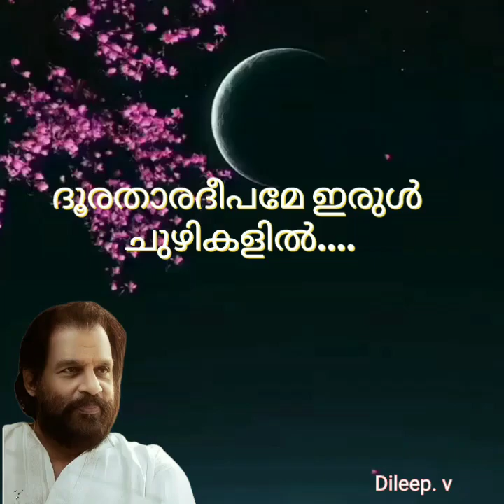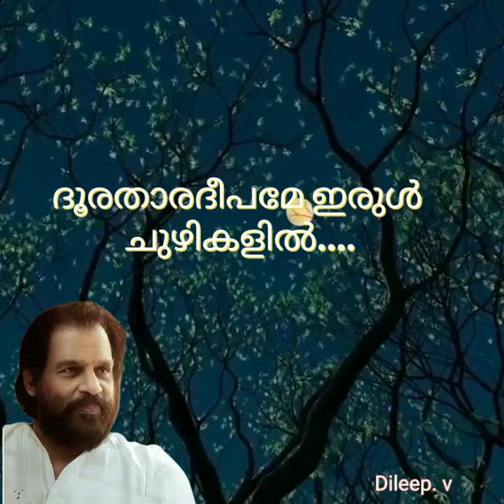Dhoorathara deepame irul chuzhikalilദൂരതാരദീപമേ ഇരുള്‍ ചുഴികളില്‍(Dileep. v)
Film
ഭാവാർത്ഥം
Lyricist:
ഗിരീഷ് പുത്തഞ്ചേരി
Singer:
കെ ജെ യേശുദാസ്
year.1991

ദൂരതാരദീപമേ ഇരുള്‍
ചുഴികളില്‍
സ്നേഹമന്ത്രനാളമായ് സ്വയം
എരിയവേ
തനിയെ കരയും വാനമ്പാടിതന്‍
ഇളം കവിള്‍ തലോടാം
തലോടാം...
ദൂരതാരദീപമേ ഇരുള്‍
ചുഴികളില്‍...

പാടുകയാണെന്‍ മൗനം
ഈ നോവിന്‍ ചില്ലയില്‍
ഉരുകുമൊരുയിരിന്‍ ഗാനം
നിറം കെടും നിഴലായ്
വെറുതെ വിടരും താഴമ്പൂവു നീ
തരൂ തരൂ പരാഗം
പരാഗം...
ദൂരതാരദീപമേ ഇരുള്‍
ചുഴികളില്‍...

നീറുകയാണെന്‍ ജന്മം
നീ മായും രാത്രിയില്‍
എരിയുമൊരഴലിന്‍ തിരിയായ്
വരം തരും ചിരിയായ്
മിഴിനീര്‍ നിറയും
നെഞ്ചില്‍ ചായുവാന്‍
വരൂ വരൂ കിനാവേ
കിനാവേ...

ദൂരതാരദീപമേ ഇരുള്‍
ചുഴികളില്‍
സ്നേഹമന്ത്രനാളമായ് സ്വയം
എരിയവേ
തനിയെ കരയും വാനമ്പാടിതന്‍
ഇളം കവിള്‍ തലോടാം
തലോടാം...